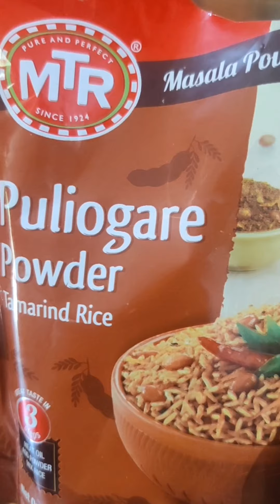Rice Recipe is out 😋familylove